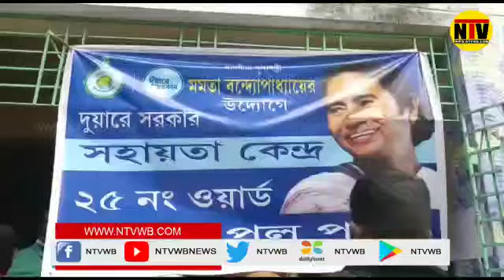দুয়ারের সরকার, সুবিধা পেতে উপচে পড়া ভিড় বহরমপুরে